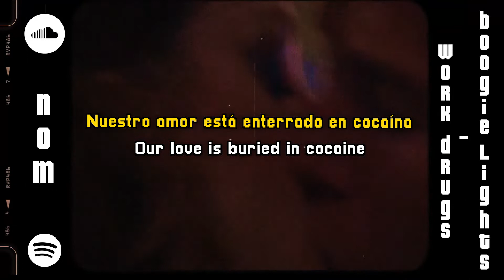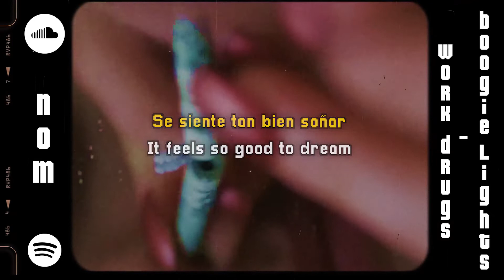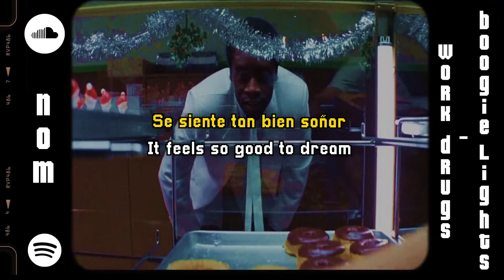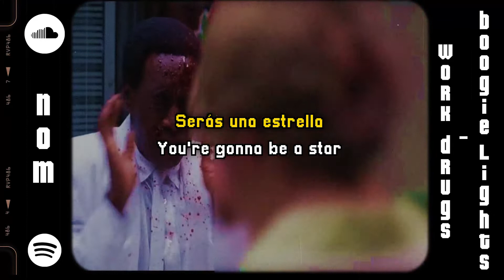Work Drugs - Boogie Lights (Lyrics & Sub Español) [N0M]